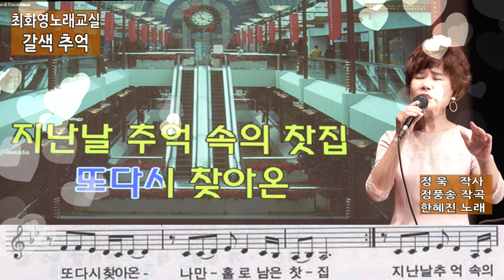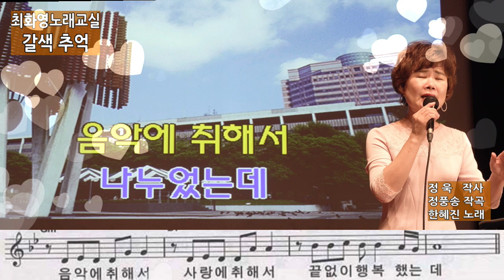갈색 추억 (한혜진), 색소폰연주곡,가사 동영상, 노래배우기, 최화영노래교실, K-Pop(trot),韓國歌謠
갈색 추억

정욱 작사
정풍송 작곡
한혜진 노래

금영 3325
태진 1882

갈색 추억

정욱 작사
정풍송 작곡
한혜진 노래

금영: 3325
태진: 1882

희미한 갈색 등불 아래
싸늘히 식어가는 커피 잔
사람들은 모두가 떠나고
나만 홀로 남은 찻집
아무런 약속도 없는데
그 사람 올 리도 없는데
나도 몰래 또 다시 찾아온
지난날 추억 속의 찻집
우리는 나란히 커피를 마시며
뜨거운 가슴 나누었는데
음악에 취해서 사랑에 취해서
끝없이 행복했는데
어느 날 갑자기 그대는 떠나고
갈색 등 불빛만 남아
외로운 찻잔에 싸늘한 찻잔에
희미한 갈색 추억

희미한 갈색 추억
사람들은 모두 떠나고
나만 홀로 남은 그 찻집
떠나간 그 사람 생각이 나
나 홀로 기다리는데
희미한 갈색 추억
그대는 떠나가고
희미한 갈색 추억
희미한 갈색 추억